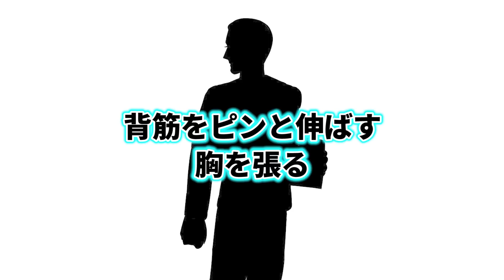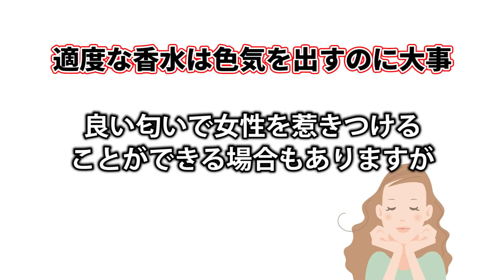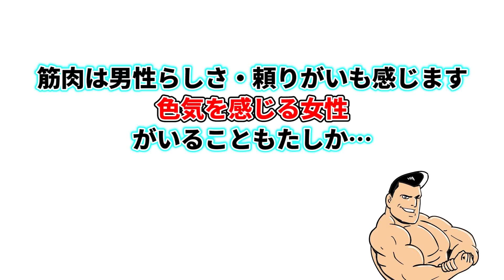「この男なら抱かれたい」女性が色気を感じる男性の仕草とは？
怖いほどモテる男性の特徴１３選！